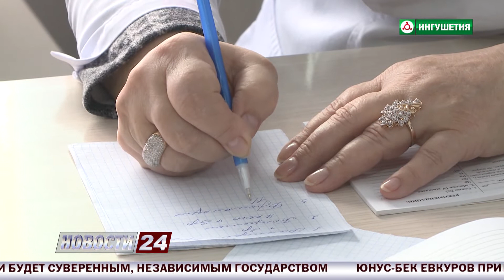Послание Президента России Владимира Путина Федеральному Собранию РФ.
Уважаемые члены Совета Федерации! Уважаемые депутаты Государственной Думы! Граждане России!
Сегодняшнее Послание сосредоточено прежде всего на вопросах нашего внутреннего социального и экономического развития. И особое внимание хотел бы уделить задачам, которые поставлены в майском Указе, развёрнуты в национальных проектах. Их содержание и ориентиры отражают запросы и ожидания граждан страны. Национальные проекты построены вокруг человека, ради достижения нового качества жизни для всех поколений, которое может быть обеспечено только при динамичном развитии России.